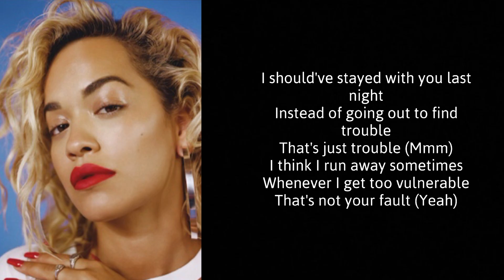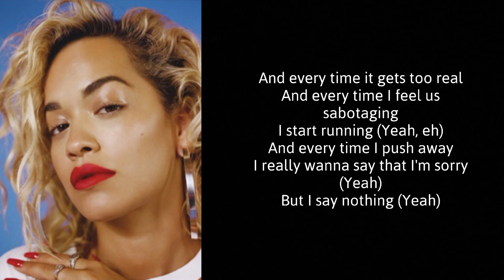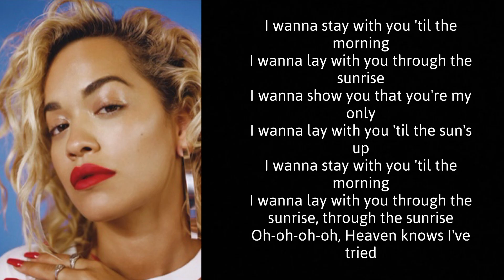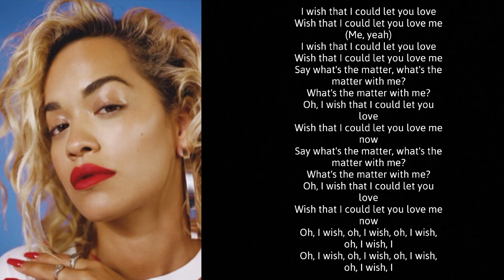Let You Love Me